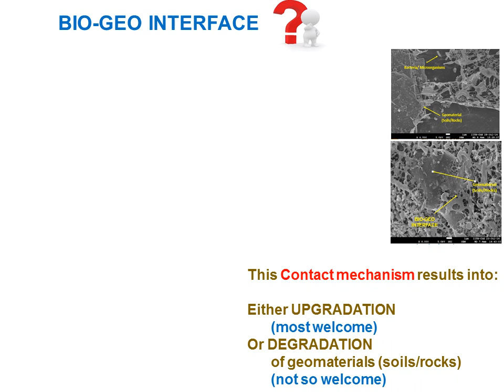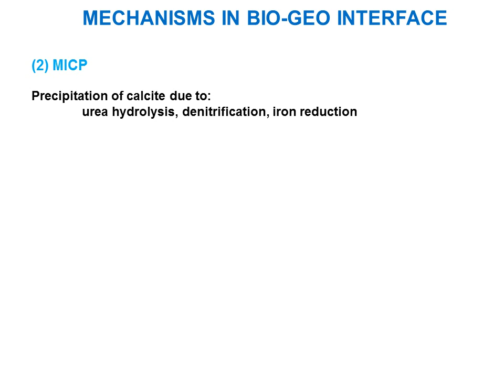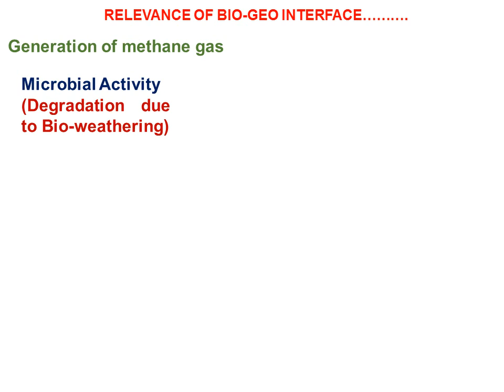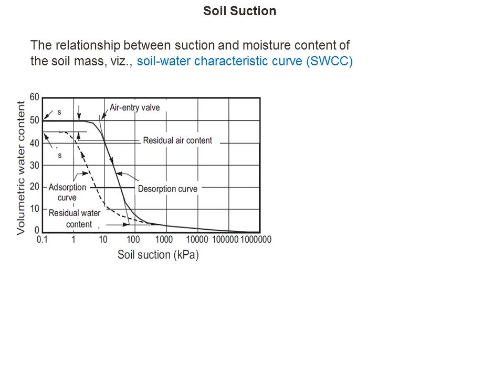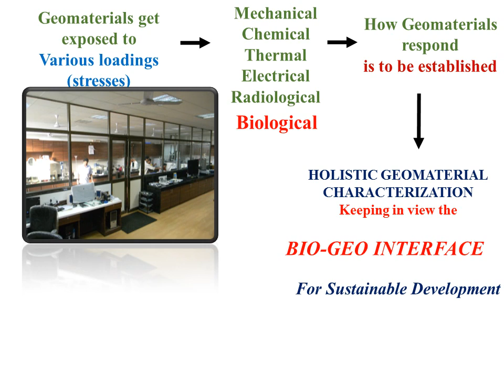Devendra Singh - Bi-geo interfaces